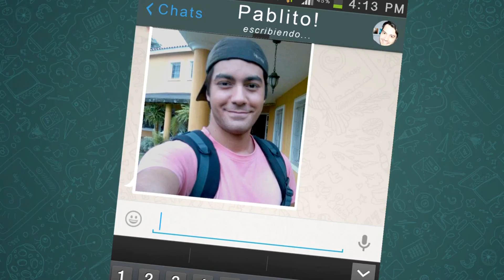DEMO REEL | Gus Marciano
Parte de algunos de mis trabajos como actor.